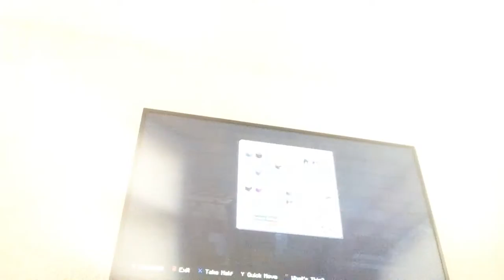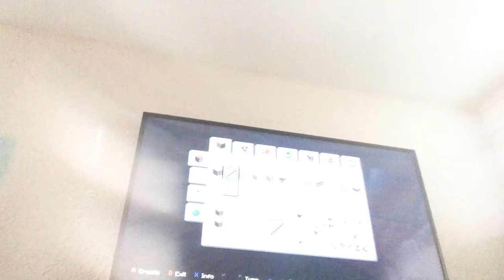MINECRAFT GAMEPLAY|EP.1 I GOT SHOT IN THE CHEST?!😱